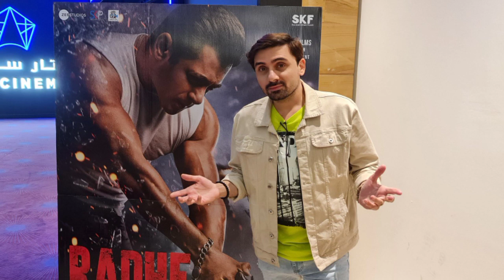LIVE : Radhe Salman Khan का जबरदस्त स्वागत Dubai के Cinema Hall में Fan's ने किया Video | Radhe Day